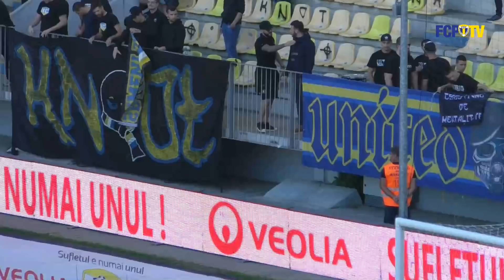*FCPTV* FC Petrolul - Aerostar Bacău 5-0(2-0) Rezumatul partidei